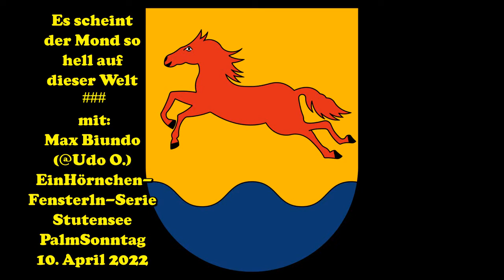Es scheint der Mond so hell auf dieser Welt mit: Max Biundo Stutensee PalmSonntag 10. April 2022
Es scheint
der Mond so
hell auf
dieser Welt
 mit:
Max Biundo
(@Udo O.)
EinHörnchen-
Fensterln-Serie
Stutensee
PalmSonntag
10. April 2022

„Es scheint der Mond so hell“ ist ein Marschlied, entstanden Ende des 19.Jh., auch bekannt unter dem Titel “Such dir ein andres Schätzle raus"
Urheber von Text und Musik sind leider nicht bekannt.